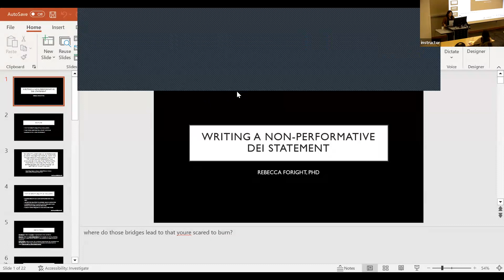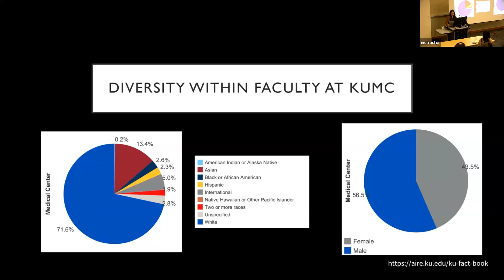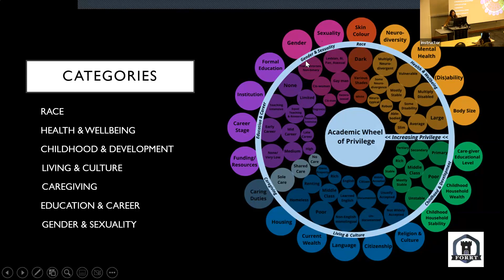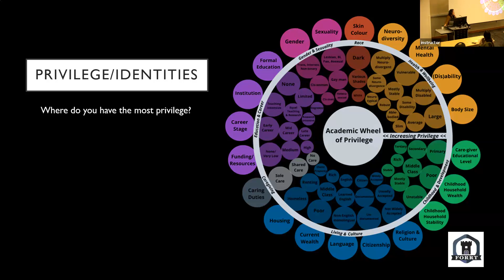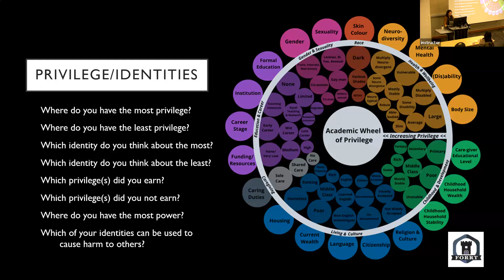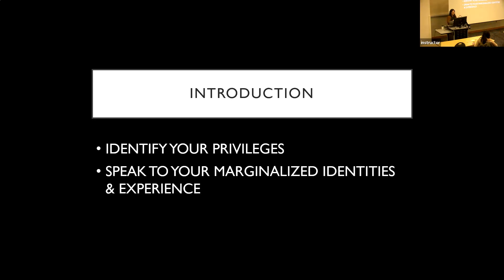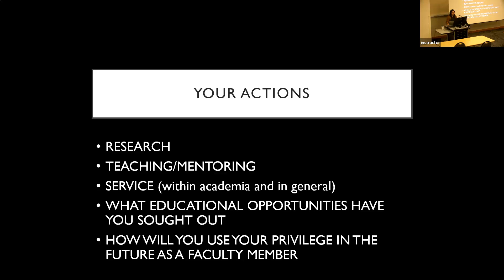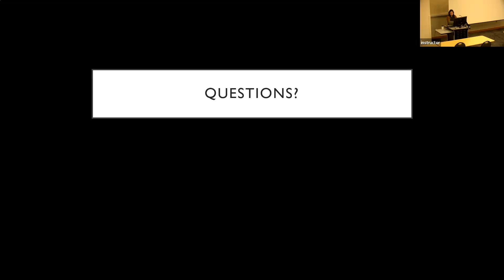Writing a non-performative DEI statement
Dr. Rebecca Foright instructs on how to write a non-performative DEI statement.